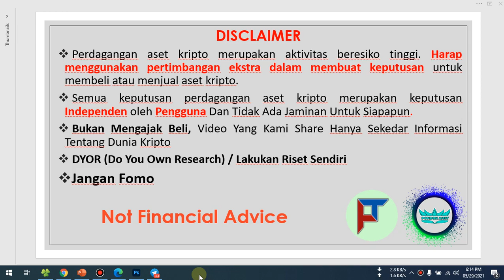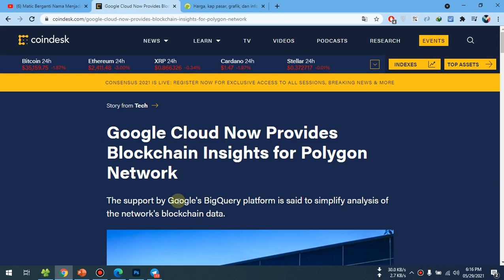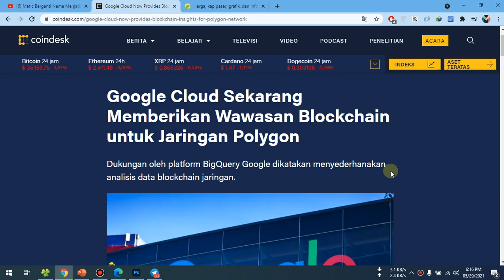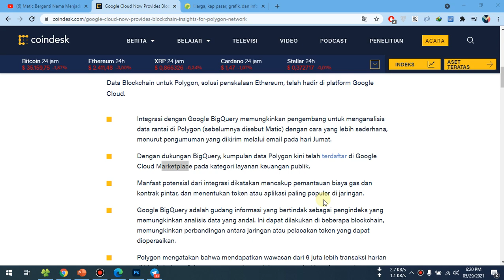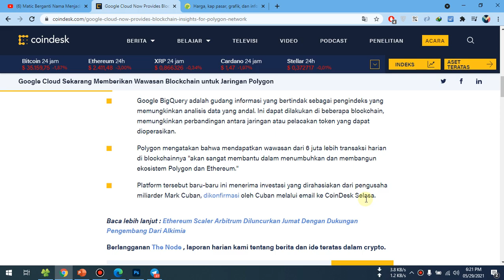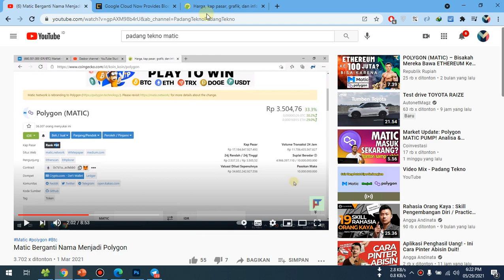Polygon (Matic) Telah Didukung Oleh Google Cloud